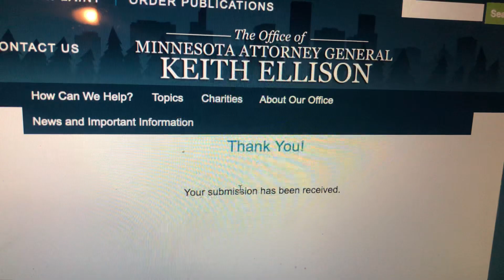Submission Beats Word power